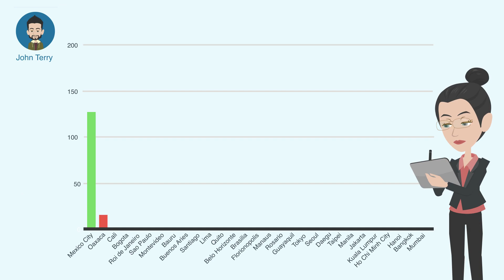Find the City where Women want YOU the Most - How GlobalSMV Works2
1 Month = $1.5k
3 Months = $3k
(Get Started w/ $0 Down)

NEVER be in a City where U get 0 Women EVER AGAIN!

UNLIMITED 1:1 Coaching Included:
Text/Voice Msg Me.
Call Me.
VideoCall Me.